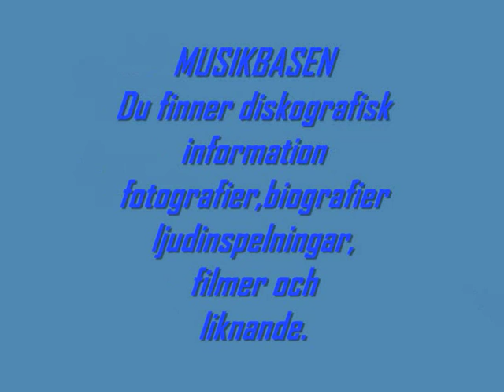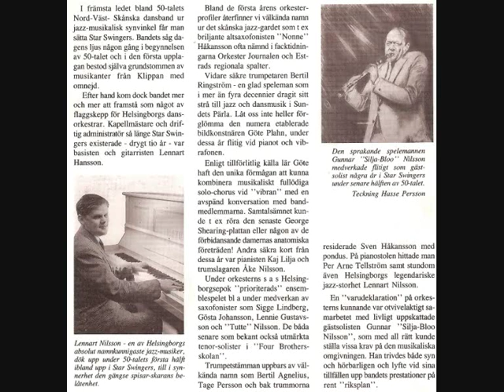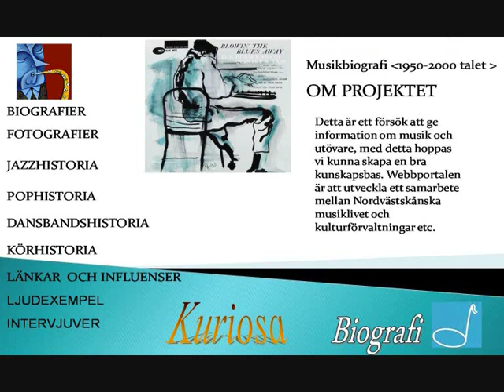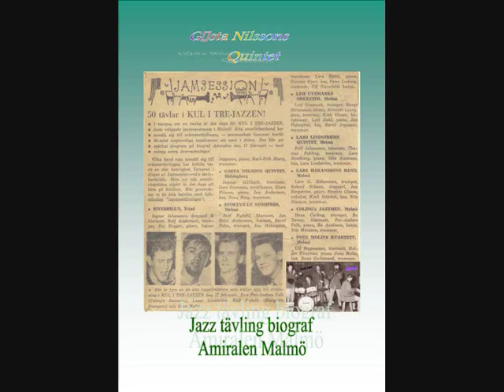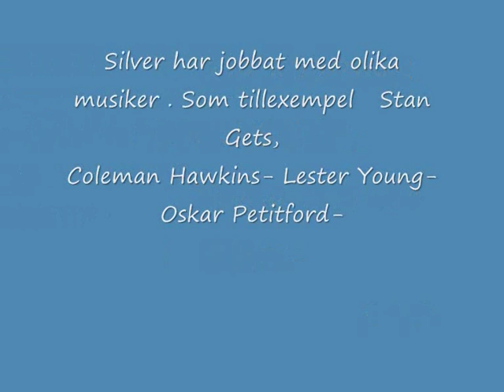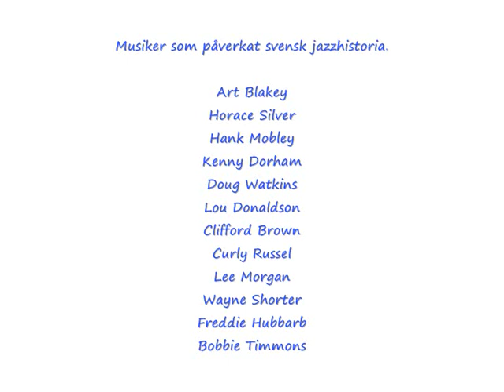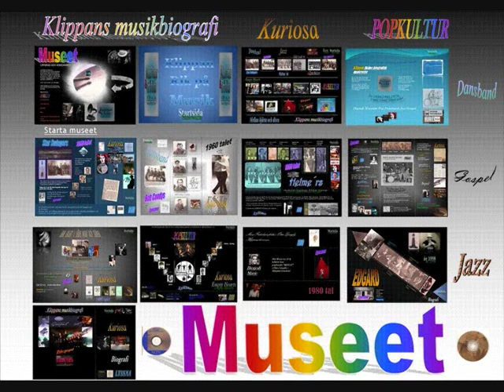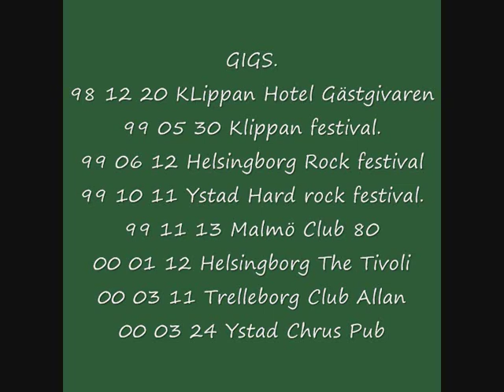Musikbasen Nordvästra Skåne 0001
Klippan Jazz 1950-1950 talet förslag Sven Carlemo Borg